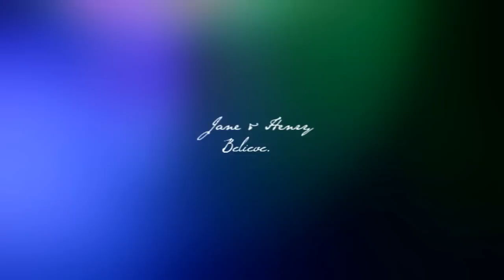henry & jane / 666 park avenue | believe.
New video from the new show 666 Park Avenue.

Information about the video:
Henry and Jane.
666 Park Avenue.
Believe - Safetysuit.